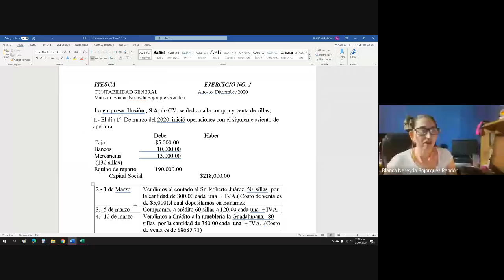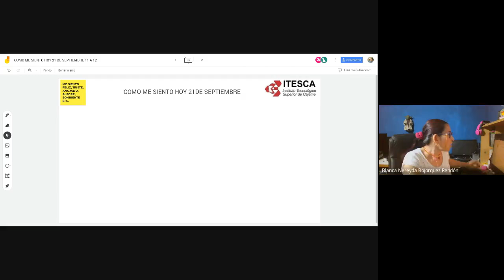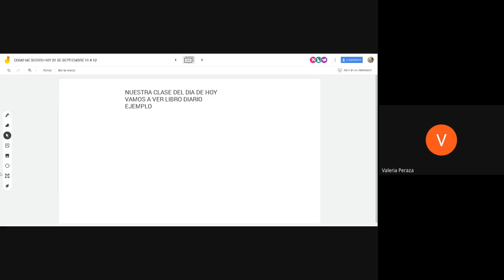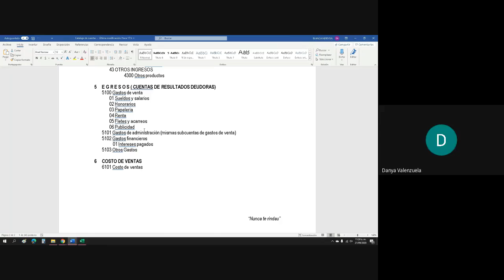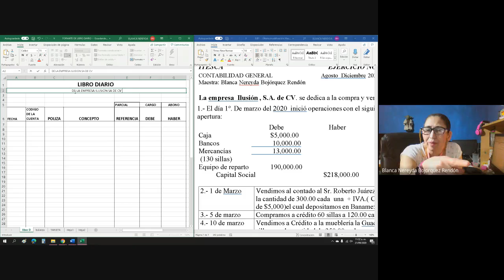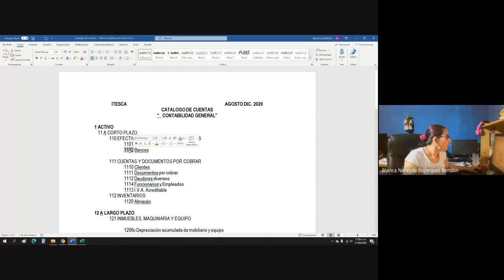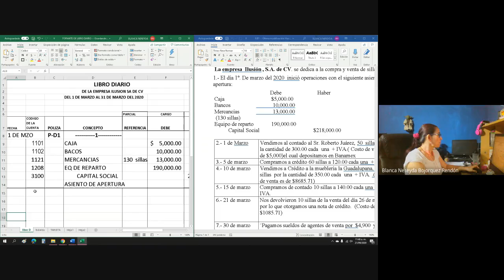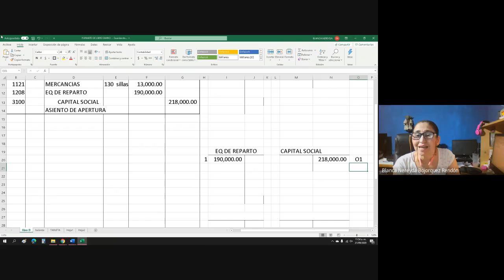DCOG03 CONTABILIDAD GENERAL 2020 09 21 at 11 am